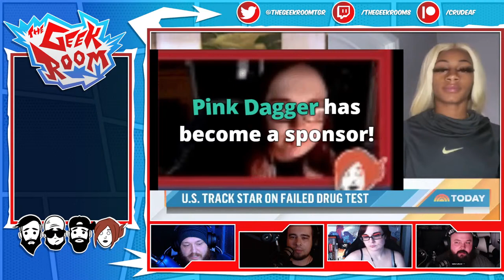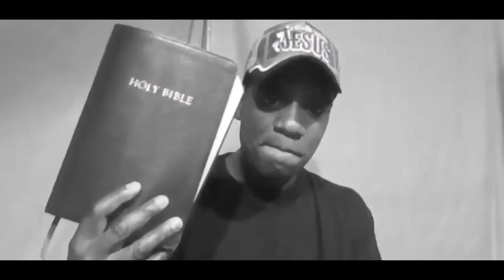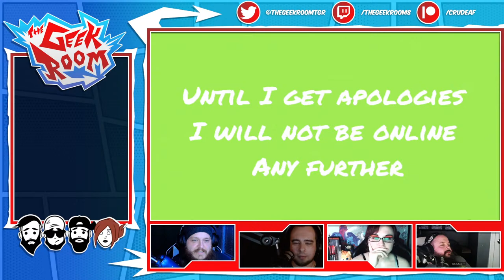ShannyForChrist LEAVES The Internet, TOUR of Von's DIRTY Home, Plus Sha’Carri Richardson!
Tonight on Lets Riff, Shanny is going to leave the internet until she gets and apology, We take a look at Von Helton's house, Sha’Carri Richardson explains why she smokes pot and more!

$2 - Again
$5 - Violation
$6 - Shidded
$7 - Squirt

-BRONZE-
Landon Noll
Kizzume
Le Spymain
Agnostic Pagan Mum
Junebug
Kamal 1994
DCMediagirl
Lady StarFireDovekitty
Karate Criptonite
tina colry
queenBethie
Tourbus04
D Higgins
Localleaks Main Channel
KEPoles
BurntToast
Samuel Gray19K MSW
MaggieTheBlow-UpPartyDoll
Kitty The Atheist
Twiztid Skeptic
Hannibal and Monty's Show
Dean Machine
xxxild
Socka Couny
nicky goods
Die Cast Racist With Von
Buck Melanoma
CodyRay119
Dragnauct

-SILVER-
FitAndCurvy
Harley's Timeout
R Azriel
Hoosier Buddy
Sunshine Kisses
Skeptic Fighter Jet
Marcy Marino
I'mSorry Wilson
God hates us all
Cindy Sue
Xo Irish Xo
Michael Weiner
Jonathan Smith
TheMudbrooker
Iceman 1307
Mistaken Reaper22
Theo Sometimes
Todd Malicoate
ScienceGeek2587
Scope2lo
druittlover1
grampy lobster
Ann Kennedy
Baptized in Fire
D Higgins
Devillad666
Jelloshotz
Buck
Jessica
Kyle
Lola Bohemia
Nemesis Marple
Nightmar3
Phthalo Blue
Sara
Fatfotog
Mandy
Mary Sinshine

-GOLD-
Bon
Dc Media Girl
XoIrishXo
Carrie Jennings
Geramy Pace
Dave Dallafior

Producer Credits
Alex